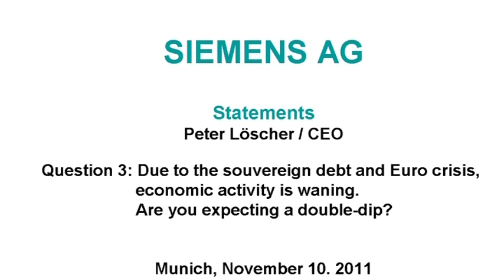Strong End to an Excellent Year - Peter Loescher, CEO Siemens AG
GOMEX Your personal Newsroom for iPhone and iPad -- The new freemium

Munich, Annual Press Conference 2011 of Siemens 2011. Siemens CEO Peter Loescher and Chief Financial Officer Joe Kaeser present the figures from the past fiscal year and give an outlook of the coming year. As usual, the members of the Board will be available for a Q&A-session after the press conference.